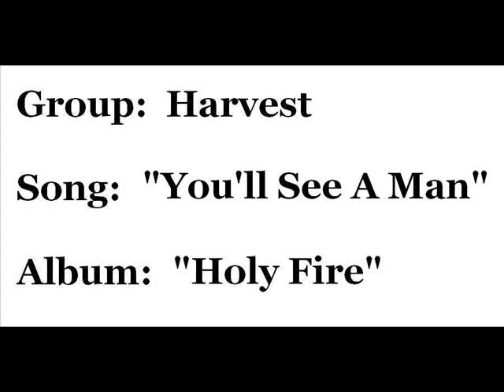Harvest - "You'll See A Man"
Harvest (Jerry Williams and Ed Kerr) singing "You'll See A Man" (with lyrics).